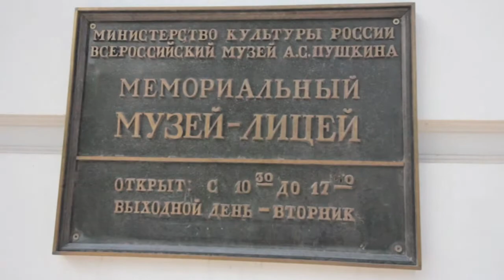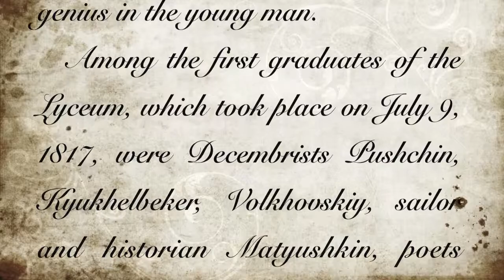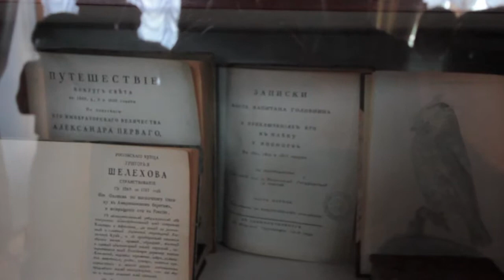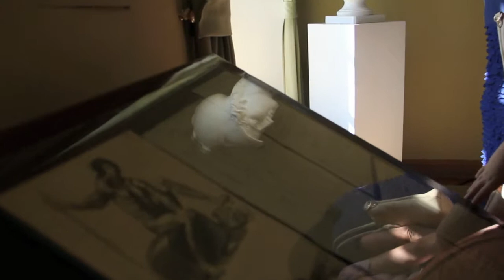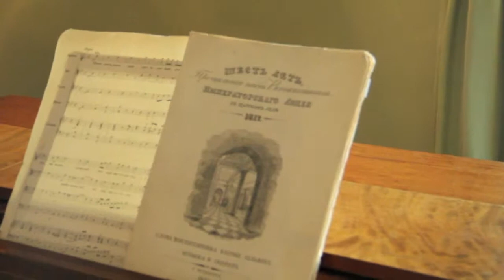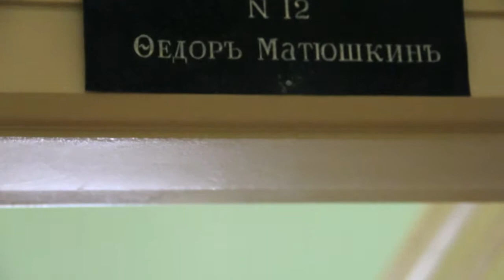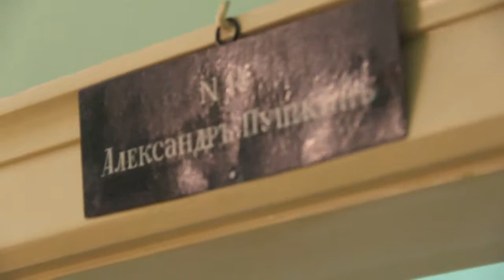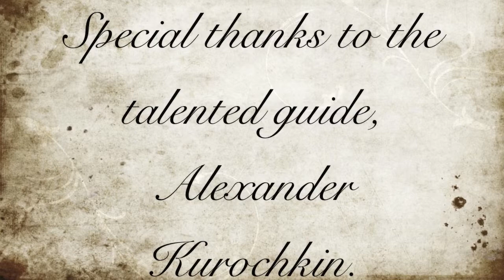Санкт-Петербург, Пушкинский Лицей, Россия